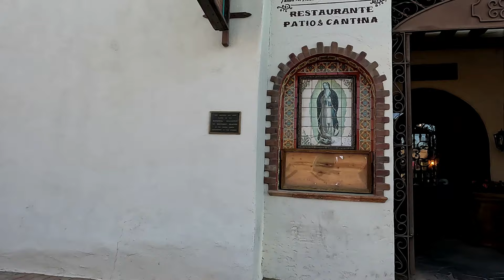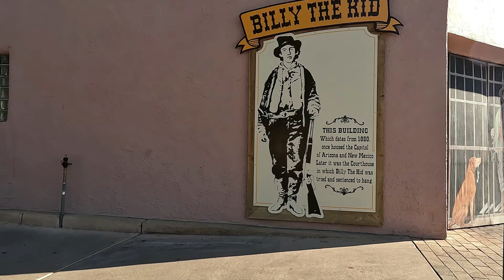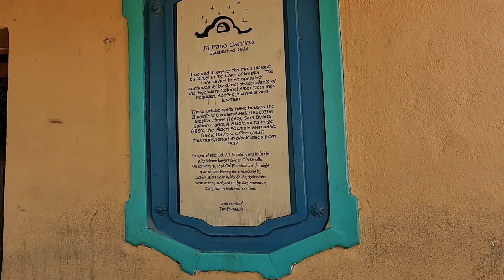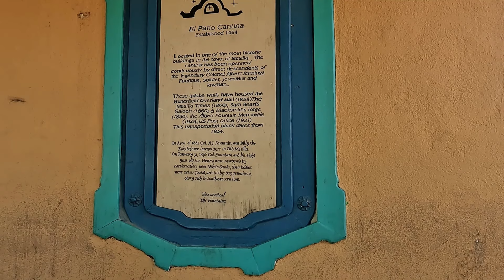Mesilla Village Old Adobe, New Mexico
Mesilla (also known as La Mesilla and Old Mesilla) is a town in Doña Ana County, New Mexico, United States. The population was 2,196 at the 2010 census. It is part of the Las Cruces Metropolitan Statistical Area.

During the Civil War, Mesilla briefly served as capital of the Confederate Territory of Arizona.